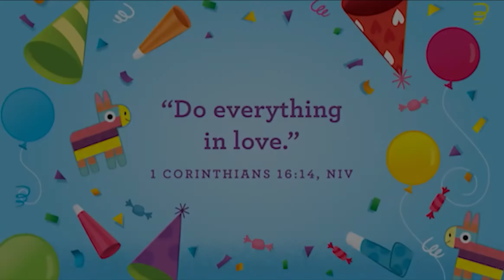Do Everything in Love (1 Corinthians 16:14) For Early Childhood D & J THMC CM Sunday Worship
THMC Sunday School live worship for Children's Ministry.

Ttokamsa Mission Church Children's Ministry
Sunday School: Every Sunday @10:00am
Joy Land &Dream Land for Early Childhood
Wonderland for K-5th Grade

TTOKAMSA MISSION CHURCH is located at